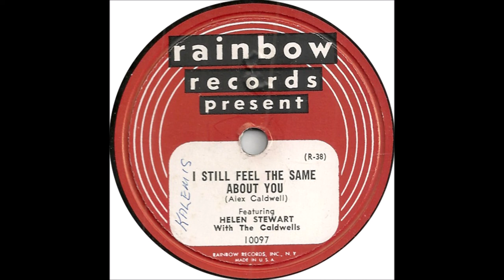Helen Stewart with the Caldwells - I Still Feel The Same About You - Rainbow 10097 - (1949)